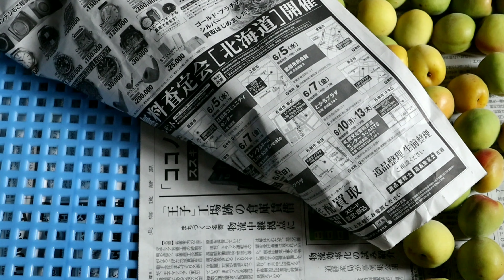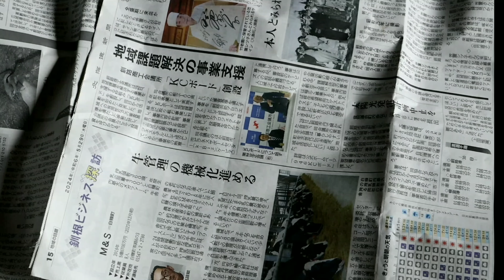梅の追熟 二日目以降となぜ追熟が必要なのか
２０２４年６月３日
梅干しを漬けるために
３kgの梅を購入し追熟開始

その翌日の６月４日と
６月５日の追熟の様子

更には
追熟とはどういうことか
なぜ追熟をしないといけないのか

初心者さんにも分かりやすく

I bought 3 kg of plums to pickle pickled plums and started ripening them.
The state of ripening on the next day, June 4th and June 5th.
Furthermore, what does rejuvenation mean?
Why do we need to rejuvenate?
Easy to understand even for beginners
I'm explaining